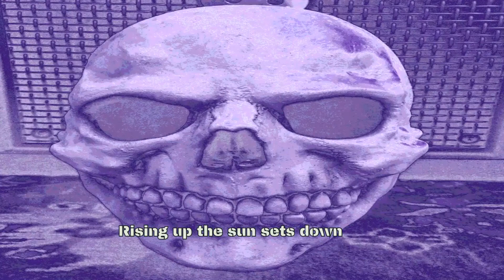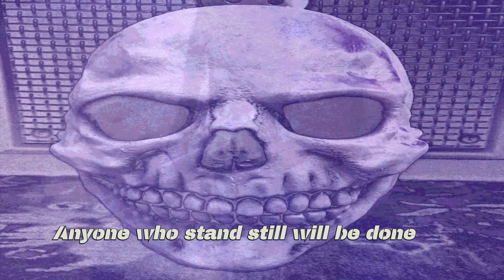Power Puma - Doorgunner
Originalsong
Vocals by Luis Lucchesi
Credits for drums Arnaud Krakowka